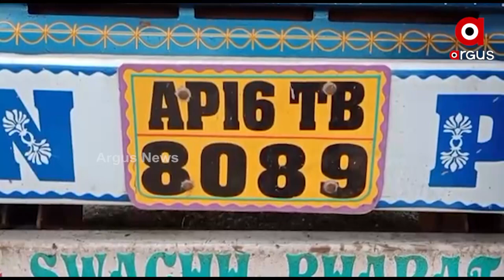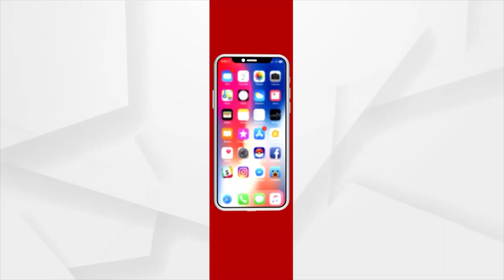ପ୍ରଚଳିତ ଏମଏସପି କାହିଁକି ମିଳୁନି ଚାଷୀଙ୍କୁ ?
ତିନିବର୍ଷ ଲଗାତର ବଢିଛି ଏମ ଏସ ପି। ମାତ୍ର ବଡ଼ ପ୍ରଶ୍ନ, ପ୍ରଚଳିତ ଏମଏସପି କାହିଁକି ମିଳୁନି ଚାଷୀଙ୍କୁ ? ଆନ୍ଧ୍ର ଛତିଶଗଡ ବେପାରୀ ଧାନ କିଣି ମୁନାଫା କମାଉଥିବା ବେଳେ ରାଜ୍ୟରେ କେବେ ହେବ ମଣ୍ଡିର ସୁପରିଚାଳନା?